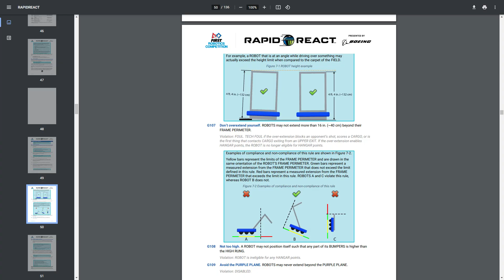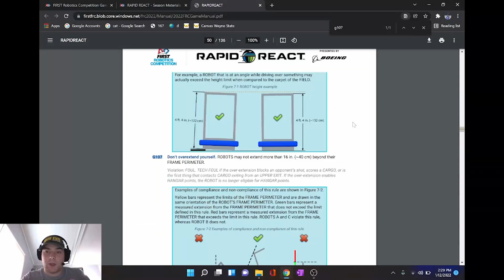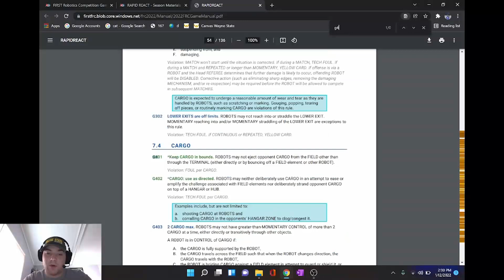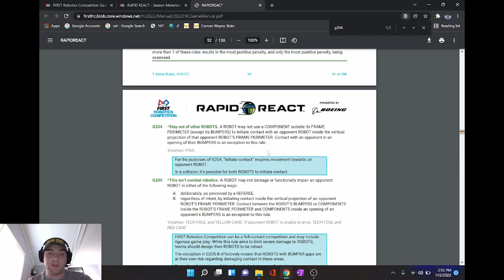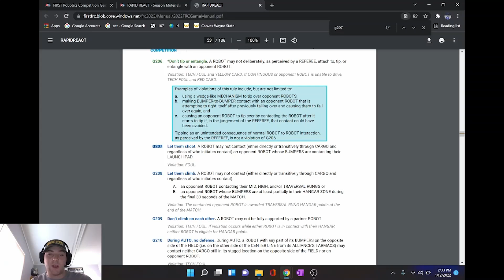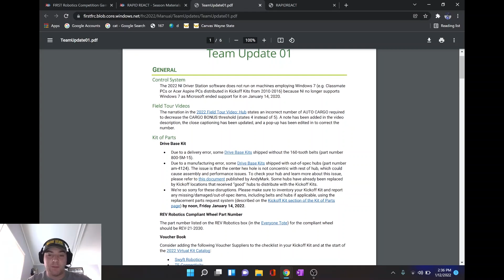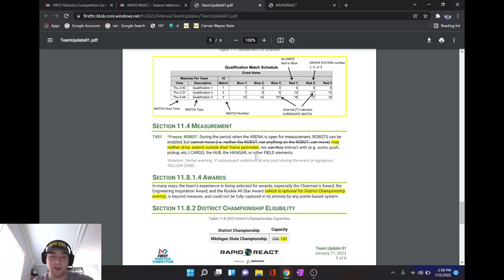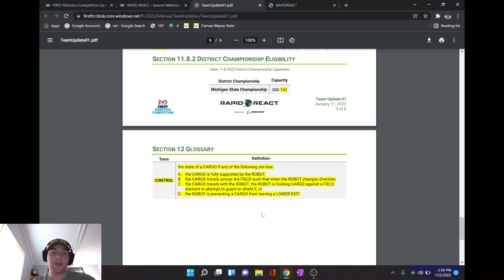Rapid React Rules to Know and Update 1 Explained FRC Updates Now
Nick Jr. breaks down important Rapid React rules your team needs to know with Update 1 explained on FRC Updates Now. All statements are unofficial. Please consult the game manual and official Q&A for official rulings and interpretations.

0:00 Intro
1:10 Rapid React Rules to Know
6:46 Team Update 1 Explained